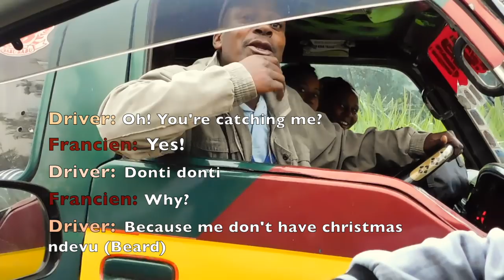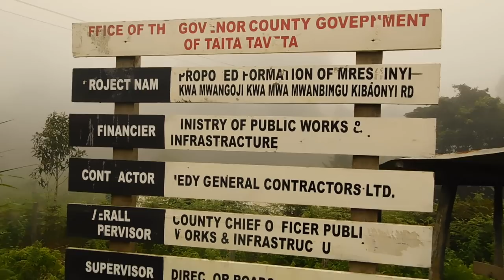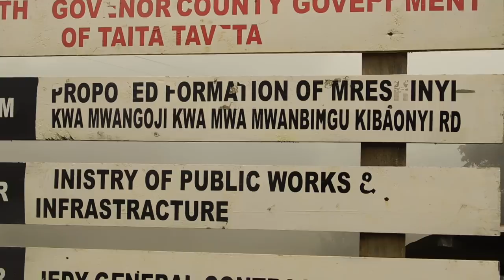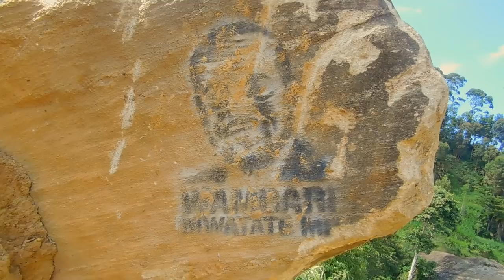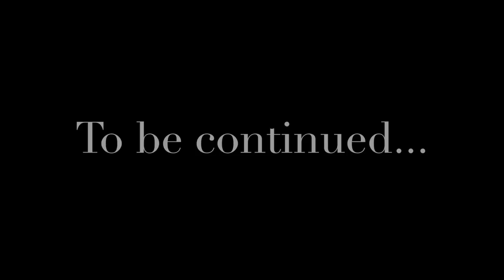TAITA CHIRSTMAS VLOG PART ONE || MEET MY TAITA FAMILY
To open the year, this week's video is the first part of the trip to Taita for Christmas. Enjoy :)

Leave a message on;